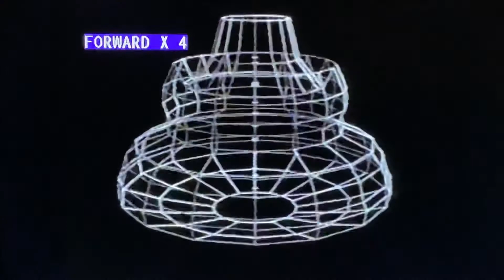💥6💥Tugboat On TV📺 Episode 6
The Original Tugboat, Tugboat Taylor & Terry Simms vs The Dirty Davis Brothers at the GlobalDome for The Global Wrestling Federation

# Cameo